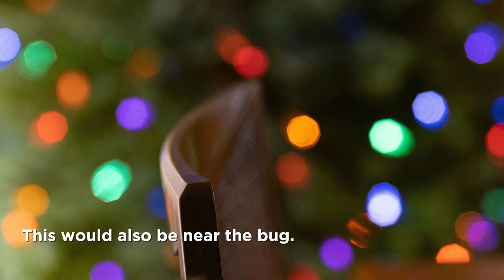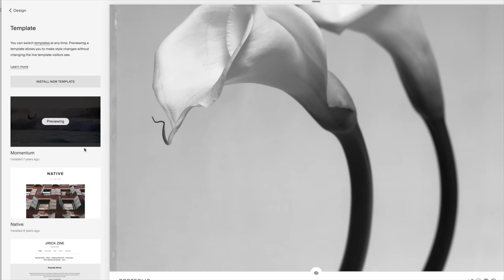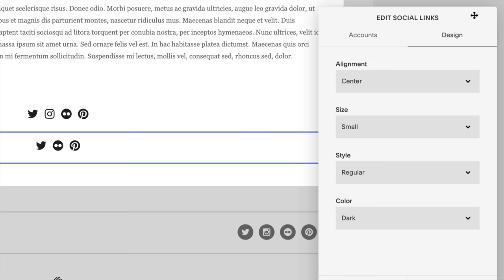BUG found in camera lens!!!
Ted Forbes
The Art of Photography
2830 S. Hulen, Studio 133